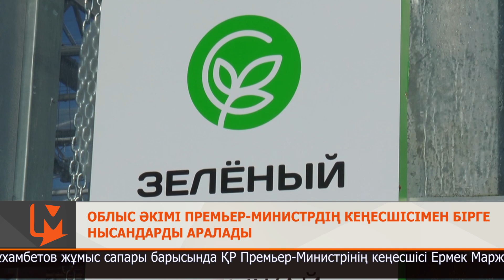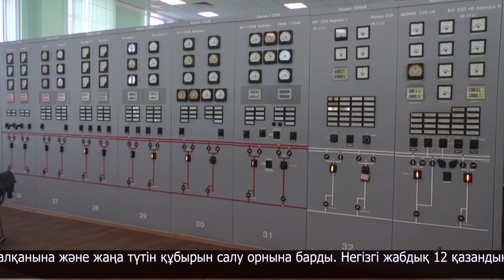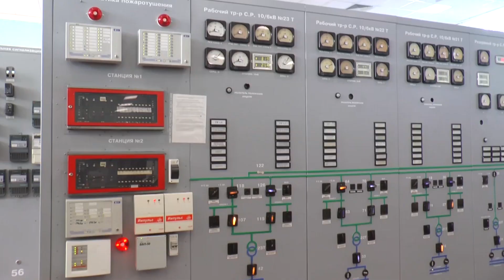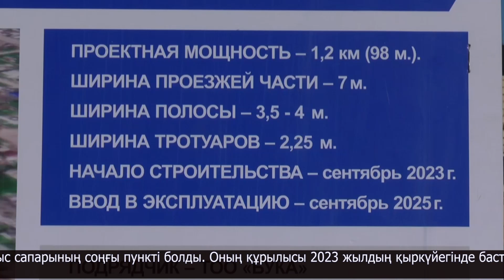Облыс әкімі Премьер-Министрдің кеңесшісімен бірге нысандарды аралады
Облыс әкімі Ғауез Нұрмұхамбетов жұмыс сапары барысында ҚР Премьер-Министрінің кеңесшісі Ермек Маржықпаевты облыс орталығының маңызды нысандармен таныстырды.